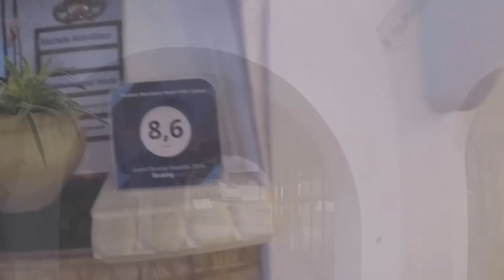LAGO MAGGIORE SUÍÇA, ENCANTOS E ROMANTISMO, PAISAGENS E BELEZAS NATURAIS Suíça Suíça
hotel villa caesar brissago
Um passeios inesquecível ao lado do lago maggiore Suíça Italiana, um lugar mágico e romântico, com vários pontos turísticos e muita opção de lazer e diversão. Parada obrigatória em Locarno.

O lago Maior (em italiano: lago Maggiore ou lago Verbano, em alemão: Langensee) é um lago dividido entre a Itália e a Suíça. É um dos principais lagos alpinos e o segundo maior lago da Itália.
Estende-se por uma área de cerca de 212 km²(cerca de 80% em território italiano e os outros restantes 20% em território suíço). Na Itália o lago banha as regiõesde Lombardia(província de Varese) e Piemonte(províncias de Verbano Cusio Ossola e Novara) enquanto na Suíça banha o cantão Tessino. Diário de bordo de um caminhoneiro